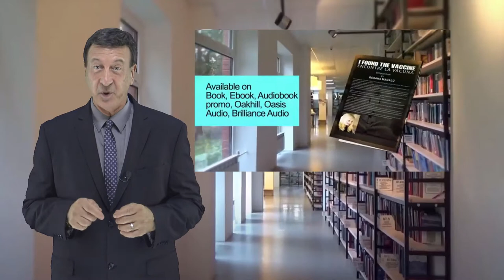I Found The Vaccine Be a cyber Missionary